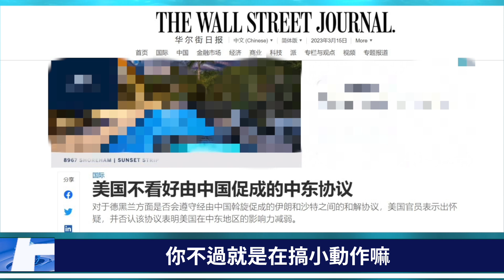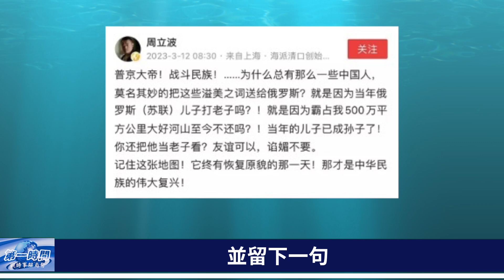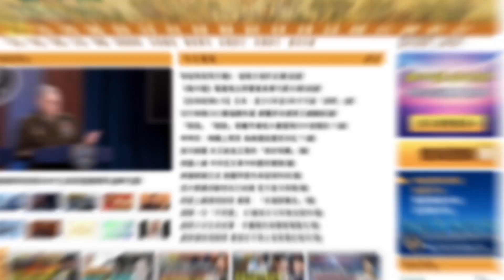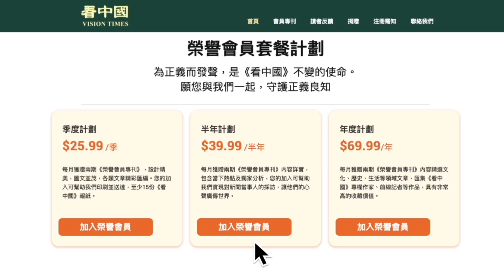習近平王毅剛走，這國就爆大規模示威抗議，到處火光沖天！ 美俄撞機真實原因曝光，越鬧越大，雙方要為一事大打出手? 國內又一名人遭封殺，原因竟是這個！第一時間